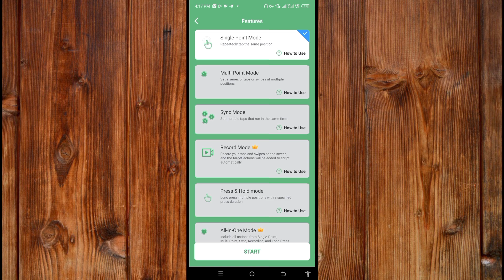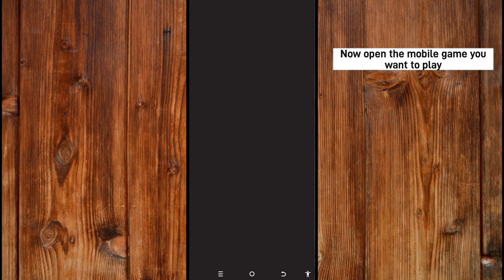How to use Ag auto clicker To Play Your Mobile Games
Looking to up your mobile gaming skills? Learn how to use the Ag auto clicker with our step-by-step guide! Whether you're aiming for high scores, leveling up quickly, or just want to breeze through repetitive tasks in your favorite games, this tutorial has got you covered. Get ready to enhance your gaming experience and dominate the competition!

📚 RESOURCES
 Ideogram Best AI Image Generator Tutorial